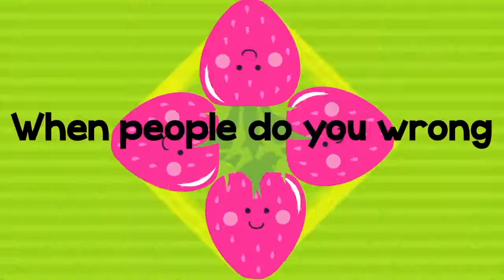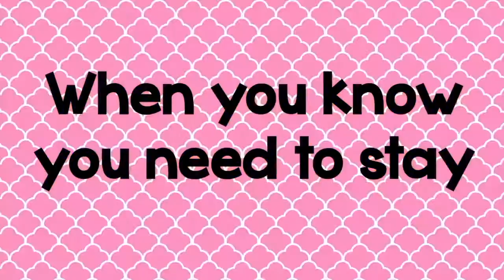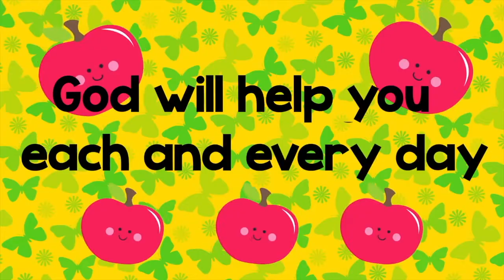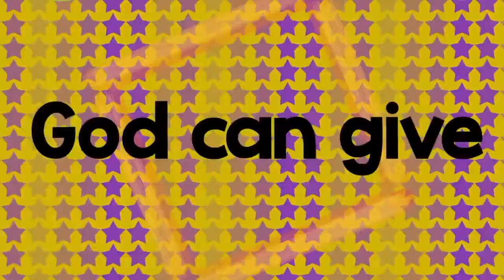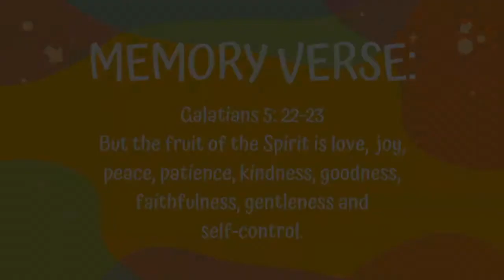Solid Rock Children's Church Online 24 October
Level Five restrictions for Ireland.  Level Six Children's Church on the way!